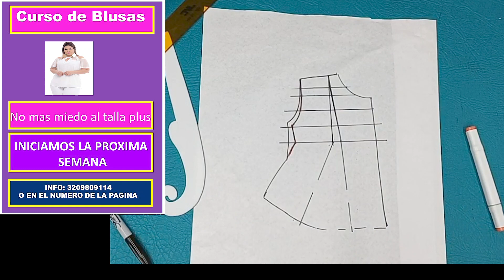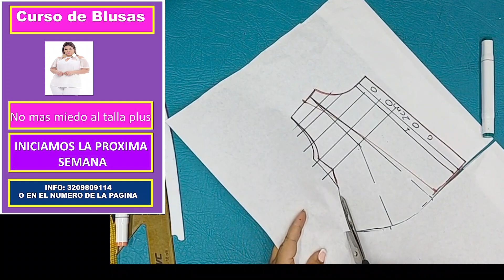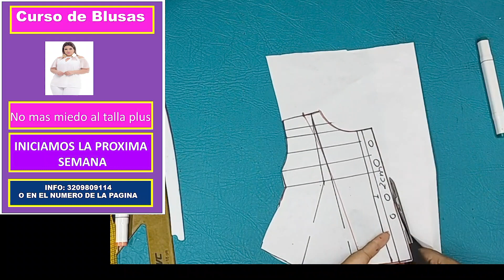blusa para maernidad